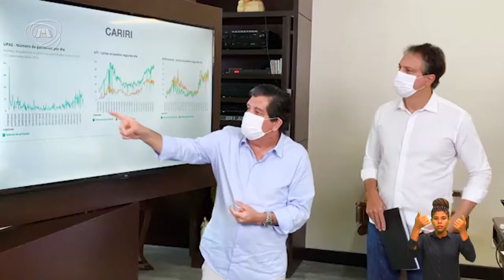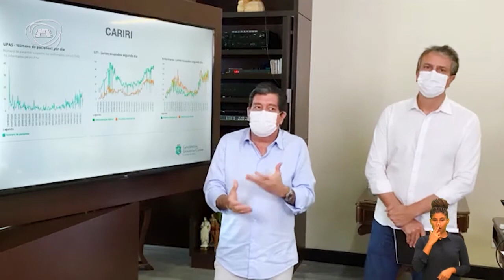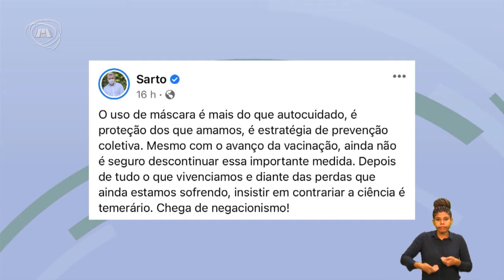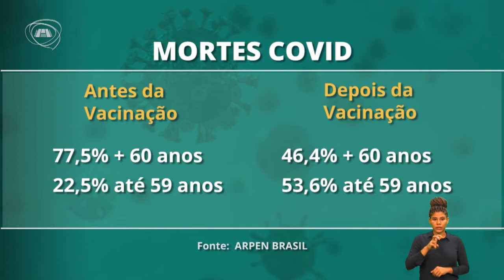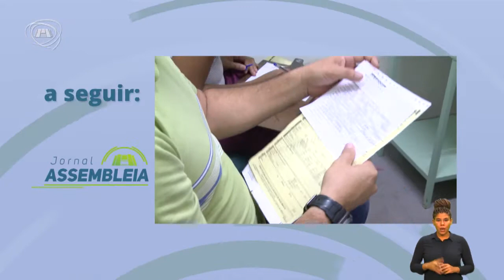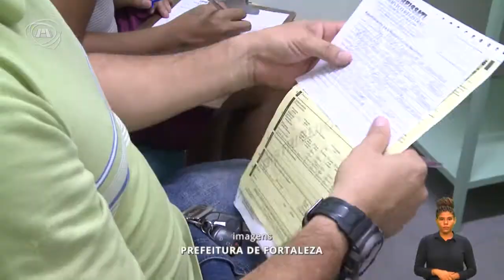TELEJORNALISMO | Jornal Assembleia 11/06/21